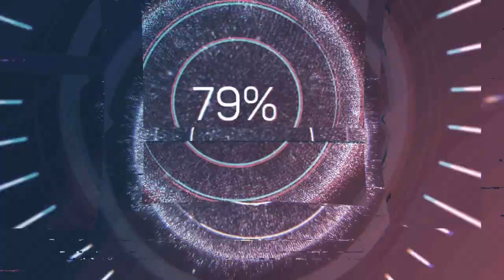DL-2021 / "B" Liqa - 8-ci tur / Aura (Bakı) 4 : 2 AFEL (Bakı) / 30.05.2021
Bizimlə əlaqə :
Sosial şəbəkələr :
Facebook : Dostluq Futbol Assosiasiyası (DFA)
                   (Dostluq Liqası Azerbaijan)
Istagram : dostluq_liqası
Youtube : Dostluq Futbol Assosiasiyası (DFA)
DFA Dostluq Liqası / "B Liqa / İştirakçı komandaların siyahısı :
1. Armada (Naxçıvan)
2. Matador (Zabrat)
3. Yeni Ulduzlar (Böyükşor)
4. Sparta Zabrat (Zabrat)
5. Baku United (Bakı)
6. Wolves Balaxanı (Balaxanı)
7. Tornado HFK (Zabrat)
8. AFEL (Bakı)
9. Cənub FK (Lənkəran)
10. Uğur FC (Badamdar)
11. Eintracht Oberlausitz (Binə)
12. Fazenda FK (Balaxanı)
13. Galleon FC (Bakı)
14. KIA Fan Club (Qarabağ)
15. Zabrat ST (Zabrat)
16. Libertad (Zabrat)
17. Məşəl (Zabrat)
18. Sabunçu Azərsu (Sabunçu)
19. Aura (Bakı)
20. İnter (Zabrat)